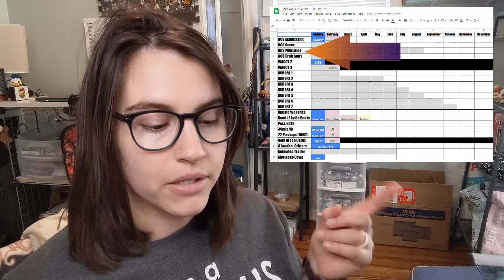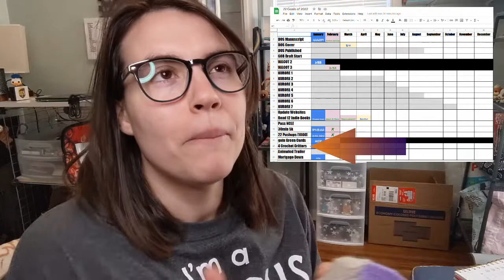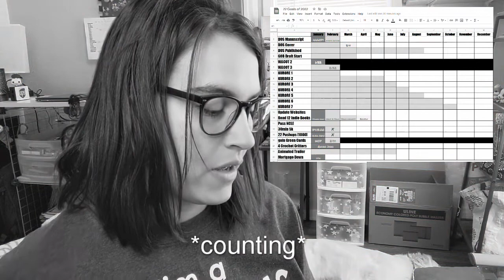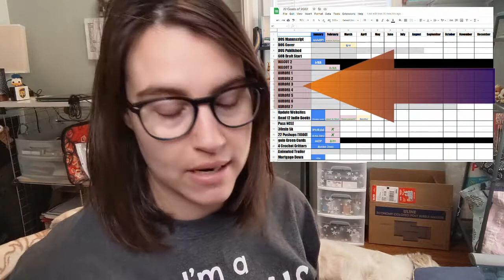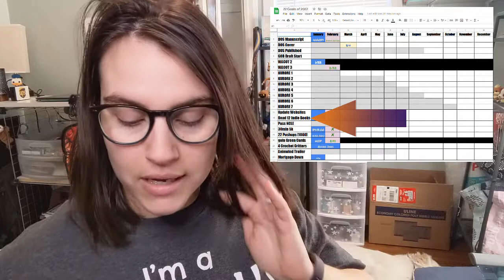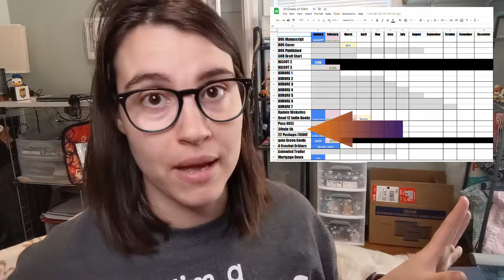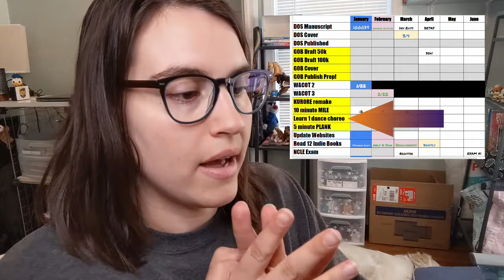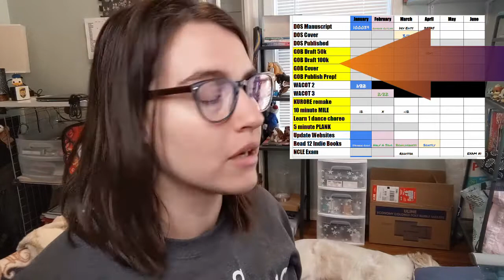Updating My Goals for 2022! Prioritizing Balance and BIG Projects!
Hey guys!

I've been thinking about this since January, and I finally decided to go ahead and tweak some of the goals I have for 2022. In the end, it seems like I put more on my plate, but I think it focuses my priorities a bit more. Maybe? Am I crazy? Send help!

Where you can buy my stuff:
REDBUBBLE (Buttons, Stickers, POD)